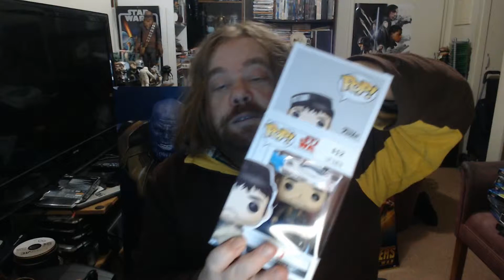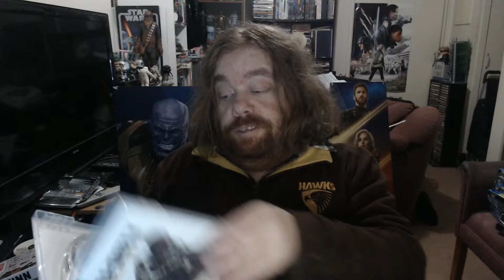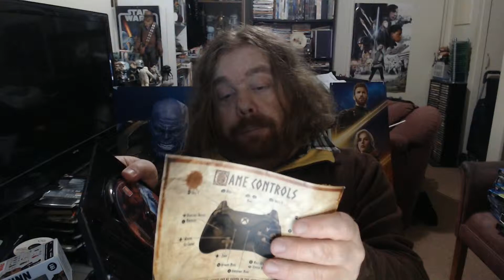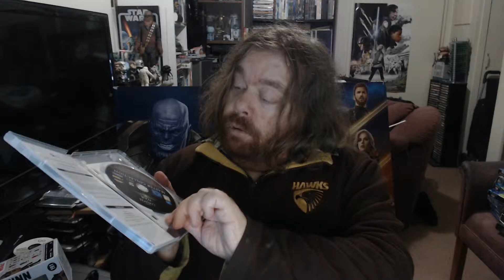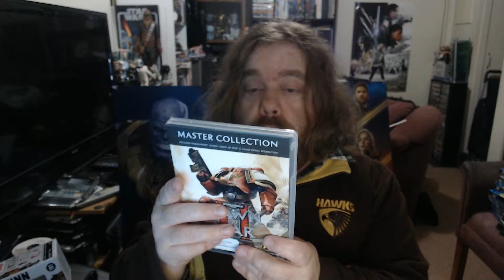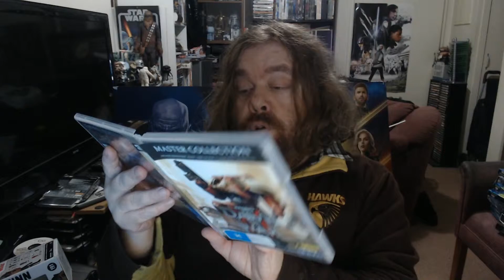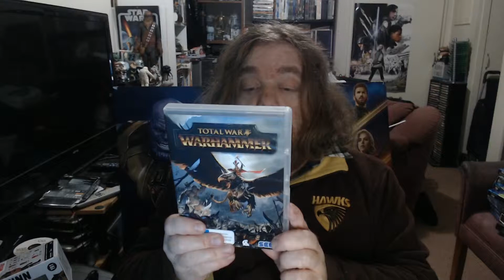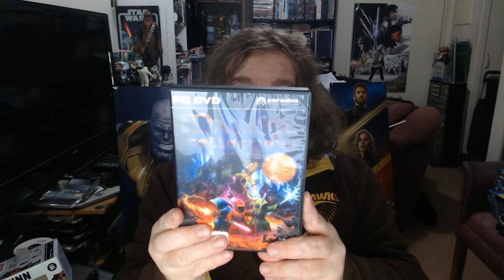Unboxing Pop and PC Games with some bad language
This video is recommended for 15 years and over due to some swearing, some f-bombs used

Some new pops and pc games are shown in this unboxing